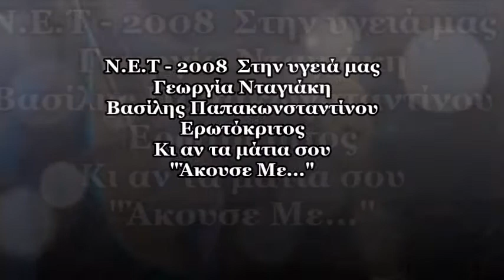Γεωργία Νταγιάκη και Βασίλης Παπακωνσταντίνου | Ερωτόκριτος και Κι αν τα μάτια σου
Ν.Ε.Τ - 2008  Στην υγειά μας
Γεωργία Νταγιάκη και Βασίλης Παπακωνσταντίνου
"Ερωτόκριτος" και "Κι αν τα μάτια σου"

Ερωτόκριτος | Στίχοι:

Τα άκουσες Αρετούσα μου τα θλιβερά μαντάτα,
π' ο κύρης σου μ' εξόρισε σ' τση ξενιτιάς τη στράτα;

Τέσσερεις μέρες μοναχά μού δωκε ν' ανιμένω
Υστερα να ξενητευτώ πολλή μακρά να πηαίνω

και πώς να σ' αποχωριστώ, και πώς θα σου μακρύνω,
και πώς θα ζήσω δίχως σου τον χωρισμόν εκείνον;

Κατέχω το κι ο κύρης σου γλήγορα σε παντρεύει
Ρηγόπουλο, Αφεντόπουλο, σαν είσαι συ γυρεύει

και δεν μπορείς ν' αντθισταθής σαν θέλουν οί γονείς σου
νικούν τηνε τη γνώμη σου κι αλλάζει η όρεξή σου

Μια χάρη Αφέντρα σου ζητώ κι εκείνη θέλω μόνο
καί μετά κείνη ολόχαρος τη ζήση μου τελειώνω

Όταν θα αρραβωνιαστείς να βαριαναστενάξης
κι' όταν σα νύφη στολιστής σαν παντρεμένη αλλάξης

ν' αναδακρυώσης καί να πής, Ρωτόκριτε καημένε
τα σού τασσα λησμόνησα, τα θέλες πια δέ έναι

και κάθε μήνα μια φορά μέσα στην κάμερά σου
λόγιαζε τα παθα γιά σε να με πονή η καρδιά σου

καί πιάσε καί τη ζωγραφιά, πού βρες στ' αρμάρι μέσα
και τα τραγούδια πού λέγα όπου πολλή σ' αρέσα

και διάβαζέ τα θώρειε τα κι αναθυμού κι εμένα
πως μέ ξορίσανε για σε πολλή μακριά εις στα ξένα

Κι ας τάξω ο κακορρίζικος πως δε σ' είδα ποτέ μου
Ένα κεράκι αφτούμενο εκράτουν κ' ήσβησέ μου

Κι αν τα μάτια σου | Στίχοι:

Κι αν τα μάτια σου δεν κλαίνε
έχουν τρόπο και μου λένε
για τον πόνο που πονούν.

Μ' ένα βλέμμα λυπημένο
πρωινό συννεφιασμένο
για την άνοιξη ρωτούν.

Με κοιτάζουν μου μιλούν και απορούνε
αχ τα μάτια σου,
για τα όνειρα που κάναμε ρωτούνε

Μάτια παραπονεμένα
μάτια που 'σαστε για μένα
θάλασσες υπομονής,

με κλωστούλες ασημένιες
πλέκω τις κρυφές σας έννοιες
σε τραγούδι της ζωής.

Αποποίηση: Το βίντεο δεν έχει κερδοσκοπικό χαρακτήρα και δε σκοπεύω να παραβιάσω τα πνευματικά δικαιώματα κανενός ατόμου ή εταιρίας. Τα πνευματικά δικαιώματα του ακουστικού περιεχομένου καθώς και του οπτικού ΔΕΝ ΑΝΗΚΟΥΝ ΣΕ ΜΕΝΑ.